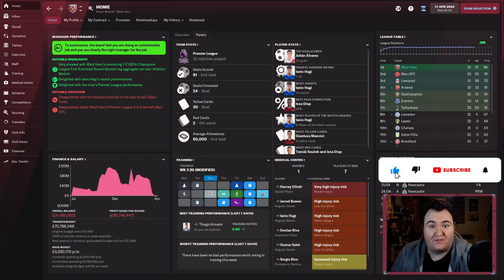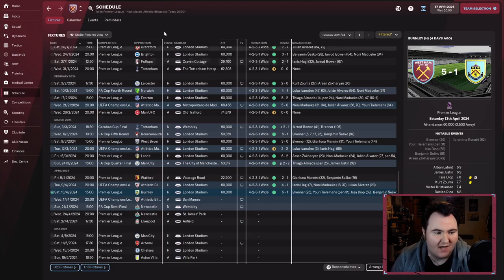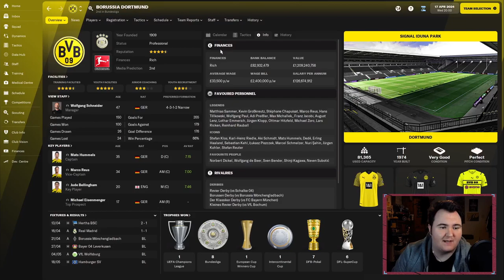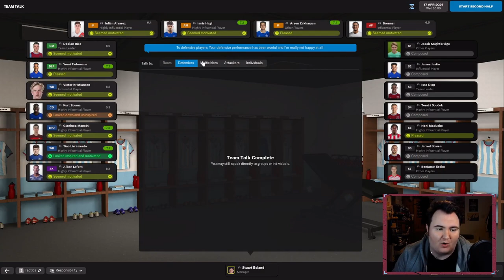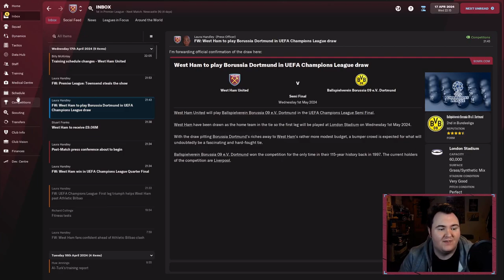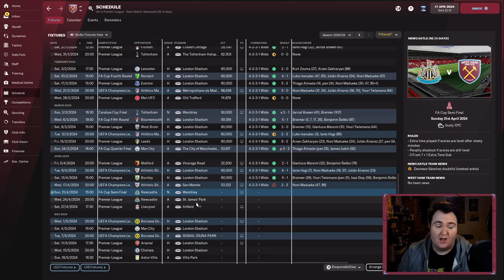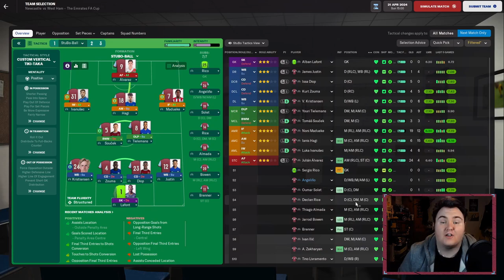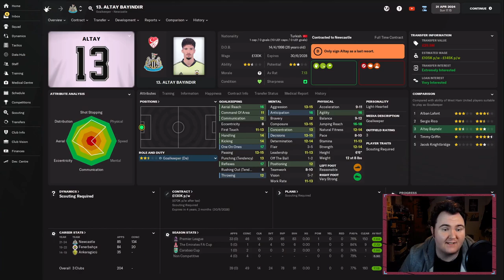POINTS-A-DROPPING! | S3Ep7 | Let's Go HAMMERS! | Football Manager 2022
ONE MORE YEAR!

We've already hit the targets set out in our save with West Ham United; achieve a top three finish consistently (we've been third and SECOND in both seasons so far) and win the FA Cup. We even won the Europa League and UEFA Supercup for good measure!

So, we go again. One more season to see whether the team we've built can go one better and do the unthinkable; win the Premier League in our third and FINAL season.

Will we do it? Only one way to find out.

LET'S GO!